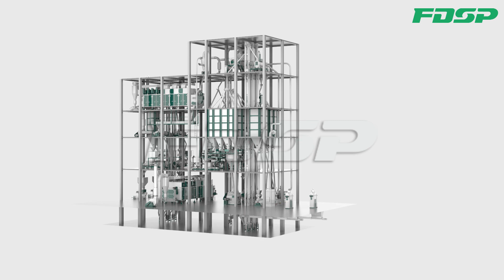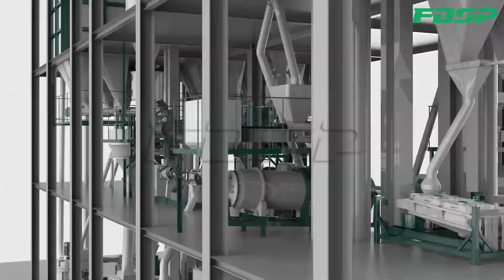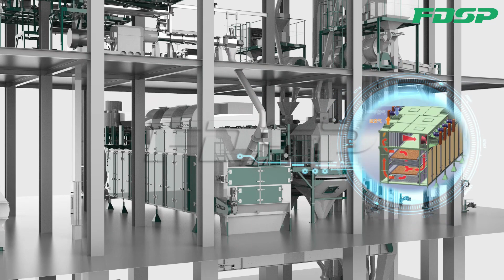Feed-6-12T/h double-line expanded aquatic feed production line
double-line expanded aquatic feed production line